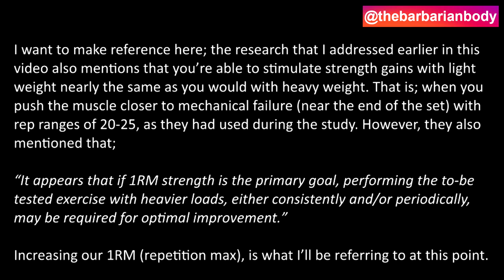Light Weights Vs. Heavy Weights | Muscle Building SCIENCE Explained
So what’s better; light weights or heavy weights? High number of repetitions or low number of repetitions? What’s going to build more muscle? Whats going to increase strength most optimally? Today, I’ll be sharing the SCIENCE of this age-old question. Let’s get into it!

MY DIGITAL PROGRAMS:
YOU MAY ALSO LIKE:

Plyometric Boxes
Dumbbells Set

MY YOUTUBE FILMING GEAR:
Sony A5000
Gorilla Pod

SUPPLEMENTS:
- Protein: Blessed - Vanilla Chai (my favorite/vegan)
- Pre Workout: RP Max and PSI (my favorite)
- Pills: Perform/ Vitamins (my favorite)
- OXYSHRED H.C. (Brand New!)

About BarbarianBody:
Here at BarbarianBody, Tanner Wideman (owner and creator) uploads FREE fitness content on YouTube for guys who are looking to build muscle, lose fat, increase strength, and get their six pack abs to show! We focus on uploading Gym Workouts, Dumbbell Workouts, Home Workouts, Diet Advice, How-To’s and Motivational Content.

Tanner Wideman is a 25 year old, Canadian creator who uploads 2 new videos per week. With a focus on simplistic, science-based, straight-to-the-point, and entertaining fitness content. You can learn new chest workouts, ab workouts, dumbbell workouts, how to get bigger shoulders and how to get your abs to show!

Here at BarbarianBody, we’ll focus on showing you the BEST tips for the FASTEST results in regards to building muscle mass, and losing fat!

Check me out below to see exclusive content, and behind the scenes footage!